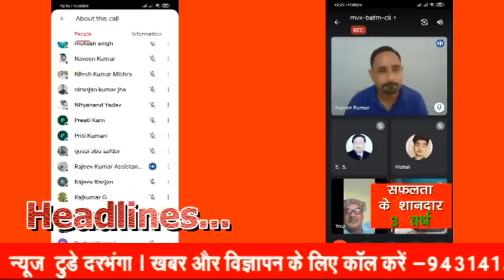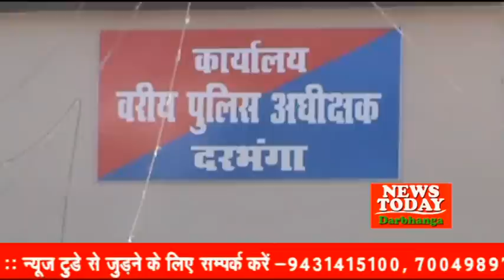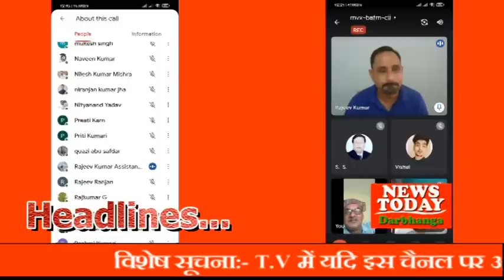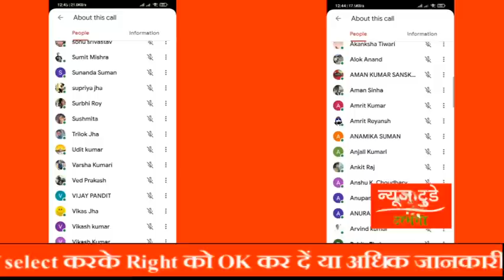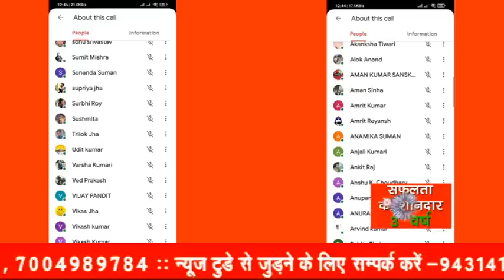NEWS TODAY DARBHANGA 04 June 2021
वायरल खबर ने उड़ाई नींद